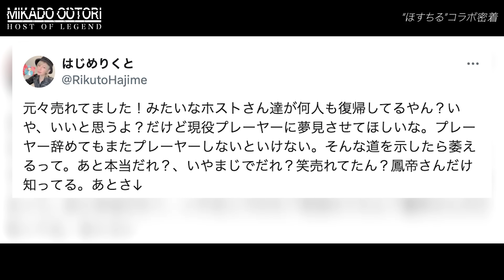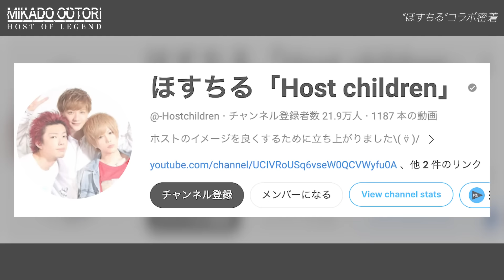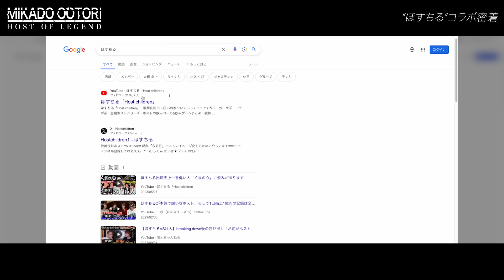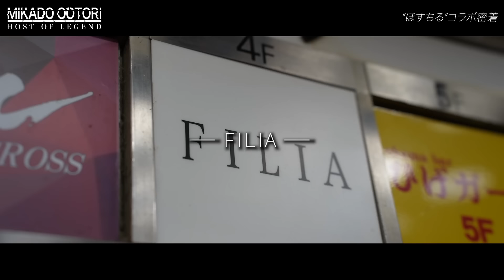｢俺が令和の帝だ｣“ほすちる”と直接対決で“鳳帝”が弱気に…SNSで“波紋”を呼んだ投稿に苦言…/裏側完全密着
◆ANARCHY
創立以来、各個人それぞれ指名売上共に最高売上更新！
鳳帝完全プロデュースのCLUB ANARCHY 2期生募集中！
日々進化するお店に興味はありませんか？
経験者、未経験者問わず仲間募集！